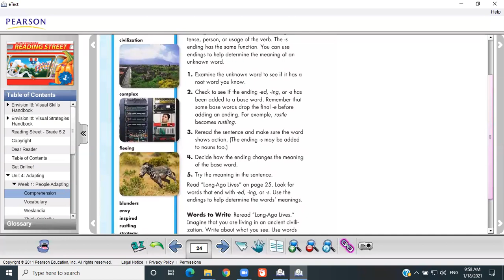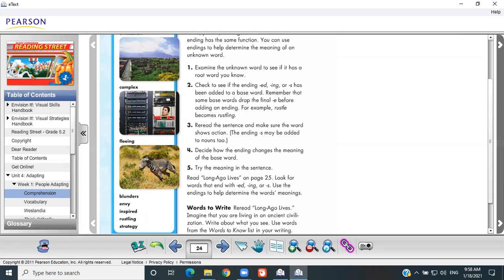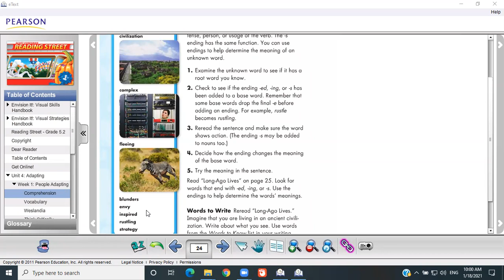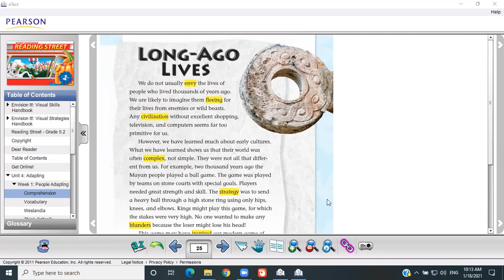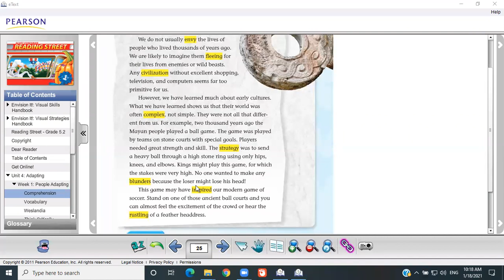Monday 18/1/2020 5B Reading Weslandia Inflected endings -ed -ing -s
Alson International Schools Riyadh, Saudi Arabia